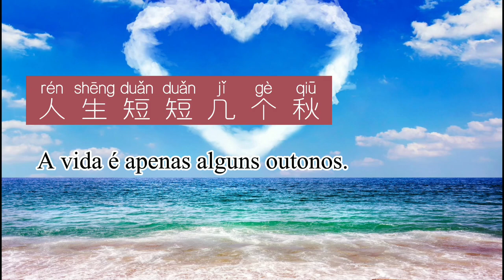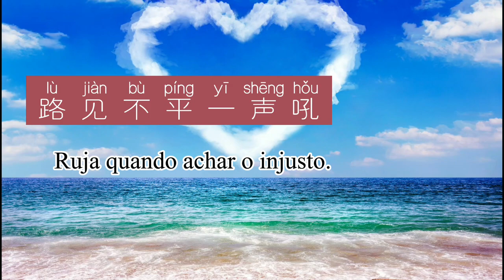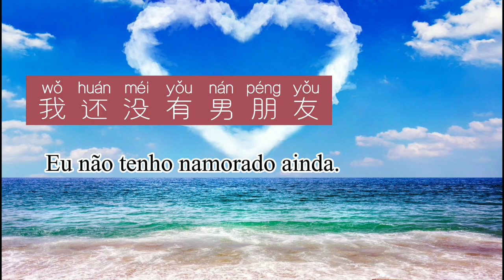我还没有男朋友 musica chinesa